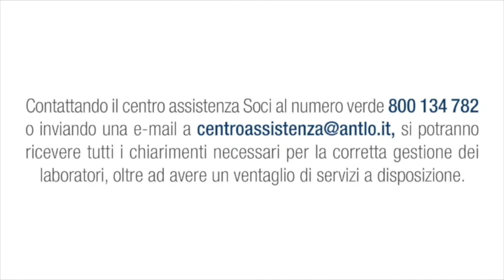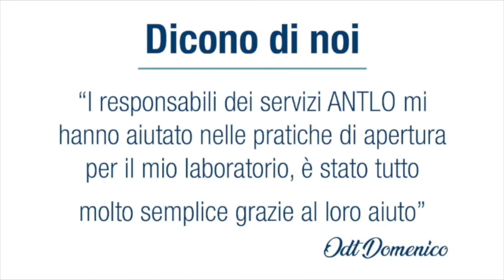Gli ODONTOTECNICI si raccontano - Domy Oliverio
Conosciamo meglio gli odontotecnici italiani.
Testimonianze live dai laboratori di tutt’Italia